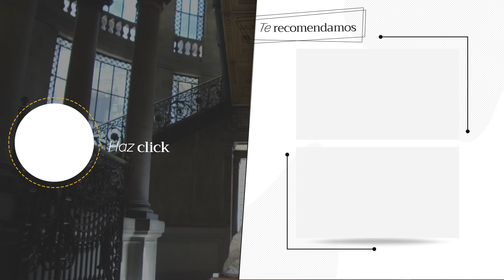Decoración al estilo nórdico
La decoración al estilo nórdico es minimalista, con colores neutros y muebles geométricos que hacen del espacio un hogar más cómodo y agradable.
Decorar al estilo nórdico es una de las formas más cómodas de tener un hogar. Decorando con colores suaves, muebles estratégicos y decoración cálida como cobijas o cojines con textiles y texturas diversas que brindan sensación de comodidad y calidez a todo aquel que pise tu casa.

AD Architectural Digest, la autoridad internacional de arquitectura, decoración y diseño interior, nace en Estados Unidos en 1920 y se edita en México desde el año 2000. Su misión es presentar a través de todas sus plataformas las tendencias más actuales y buscadas por los amantes del buen diseño.
¡No te pierdas más del universo AD en nuestras redes y compártenos tu contenido con el HablemosAD!